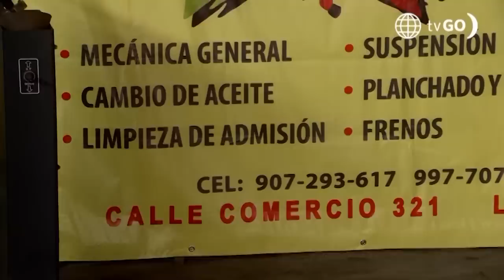Al Fondo hay Sitio 10: Maca no llegó a la inauguración (Capítulo n°155)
¡EL GRAN DÍA!
Joel invitó a todos a la inauguración del nuevo emprendimiento que sacó con Don Gilberto 👨‍🔧. Todos llegaron al taller mecánico para celebrar, pero Maca fue la gran ausente.